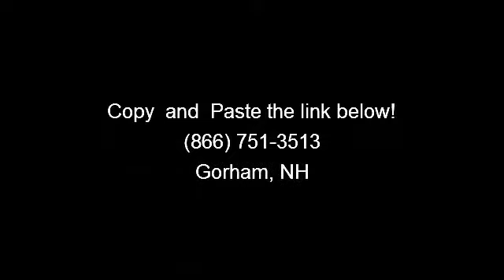2010 GMC Sierra 1500 - AutoNorth Pre-owned Superstore Inc -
One owner 2010 GMC SIERRA SLE 4X4,locally owned and serviced with only 29k miles. Very,very clean and well kept. Power windows and locks,alloy wheels,backup sensor,Onstar,XM radio,tube steps,fog lights and so much more.  Please call our sales department at 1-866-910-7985 for details. . This 2010 GMC Sierra 1500 has 29,631 miles and comes with our unrivaled 3 month, 3,000 mile limited powertrain warranty!  In addition, every vehicle sold at AutoNorth comes with our EXCLUSIVE Roadside Care Plan, offering you a full 3 years of worry-free driving!